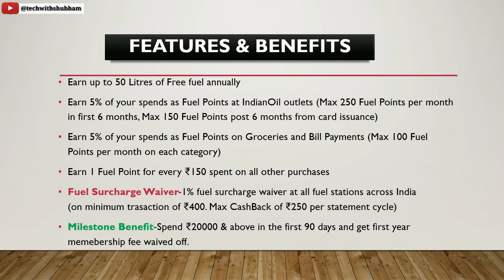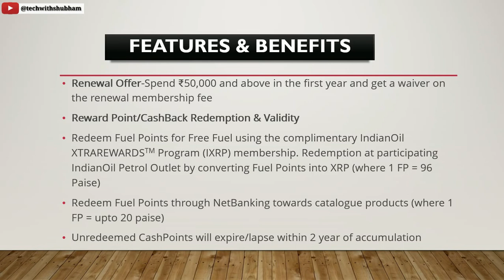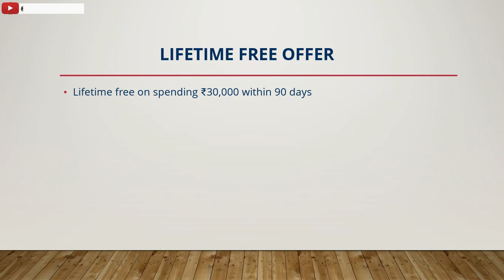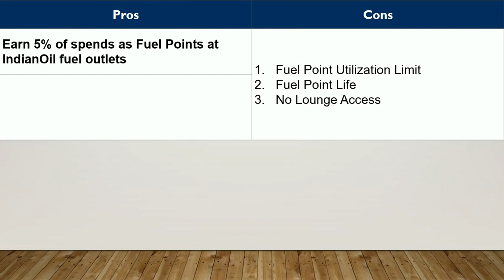HDFC Indian Oil Credit Card Benefits & Features | Lifetime Free Credit card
(sometimes this link not working then open your telegram app and search "@techwithshubham" than join​

My Gears:-
►Boya M1 Mic -
►Collar Earnphone -
►My Laptop - ​
►Camera - ​
►PenDrive - ​
►Mobile -